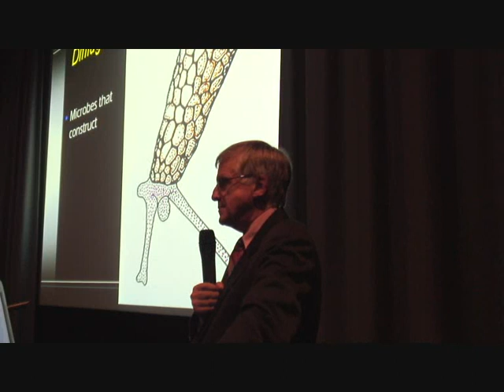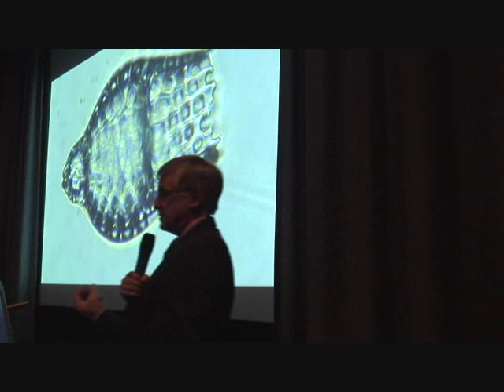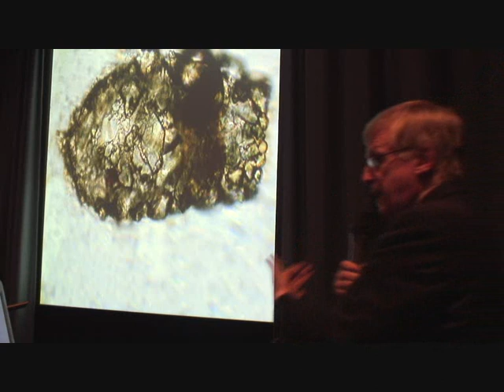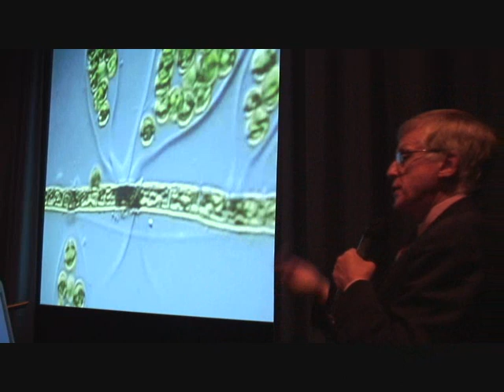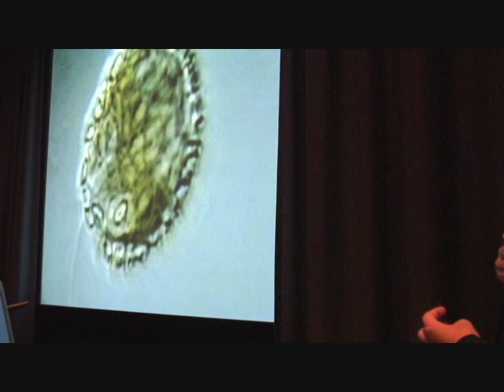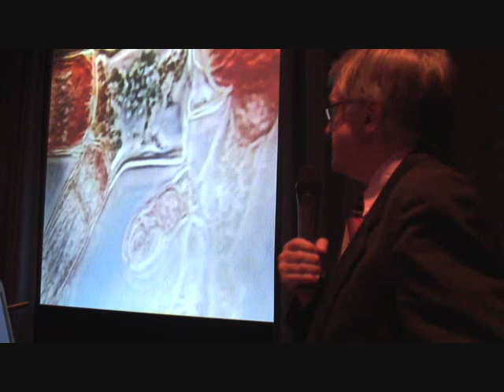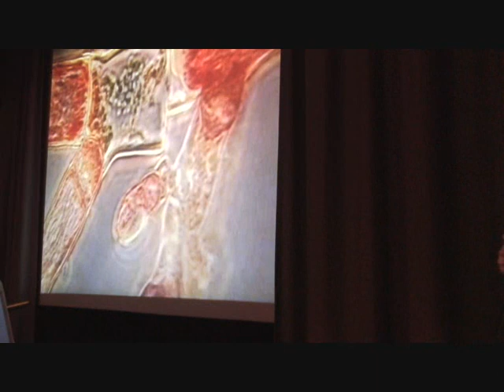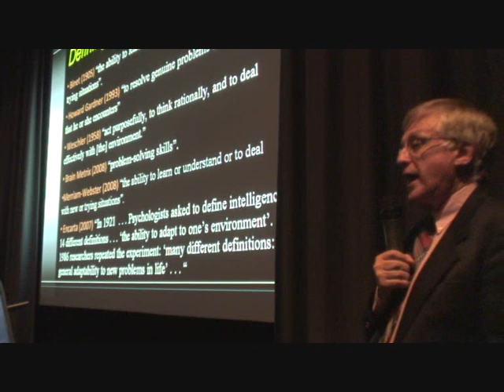Brian J Ford on cell intelligence (2008)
Extract from the President's lecture to Cambridge Society for the Application of Research. Churchill College, University of Cambridge UK, 20 October 2008.